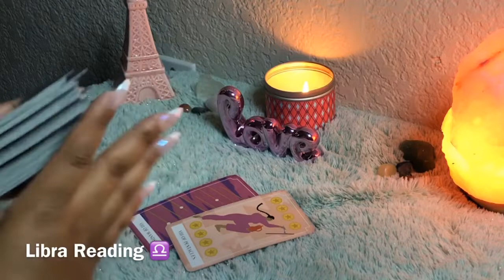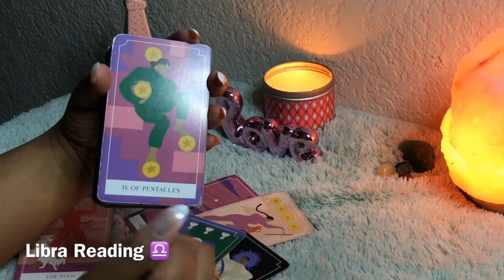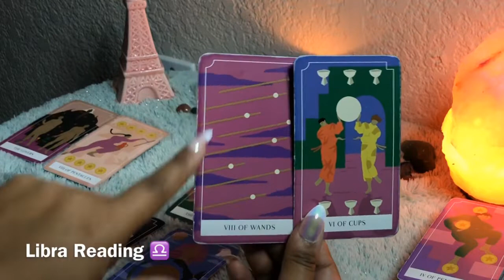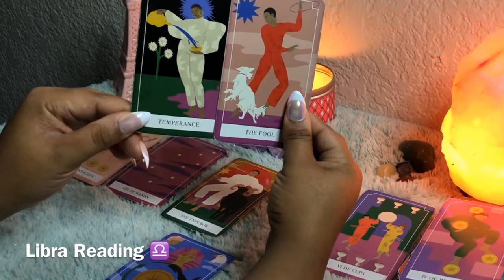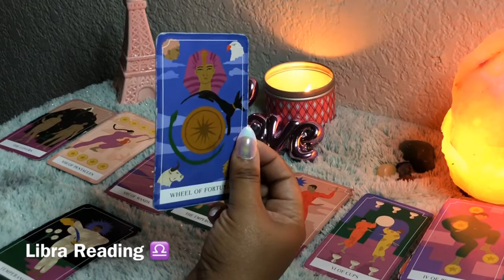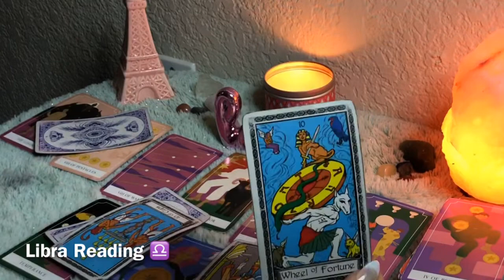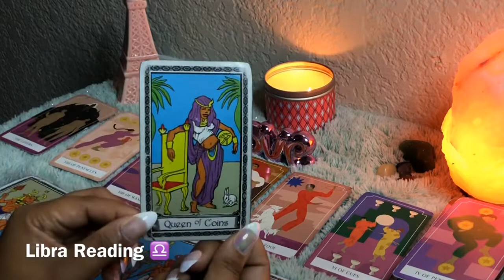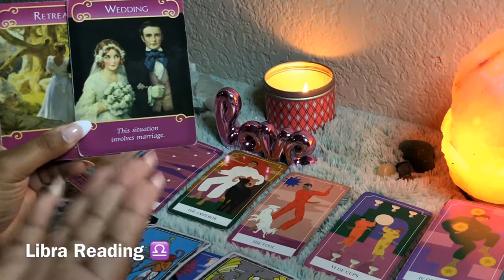Libra ♎️General Reading August 2019 “ This Situation Involves Marriage “